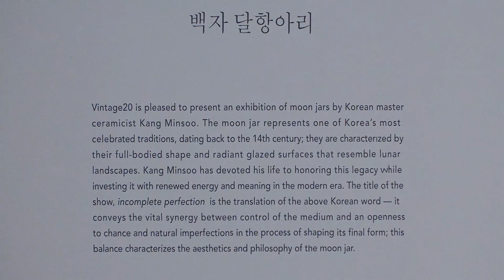Kang Minsoo: Incomplete Perfection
A video tour of Tina Kim Gallery’s exhibition Kang Minsoo: Incomplete Perfection